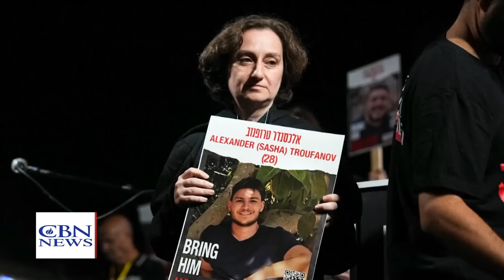Shock Video Shows Palestinians in Gaza Revolt Against Hamas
JERUSALEM, Israel – During Wednesday's meeting between President Joe Biden and President-elect Donald Trump, they agreed to work together to free the hostages held by Hamas and Islamic Jihad in Gaza.

The meeting came after an Israeli TV channel released remarkable video inside Gaza of Palestinian rage against Hamas.

The White House discussion raised hopes of the families whose loved ones are still in captivity.

National Security Advisor Jake Sullivan paraphrased President Biden, saying he's ready "to do everything in our collective American power to secure the release of the hostages."